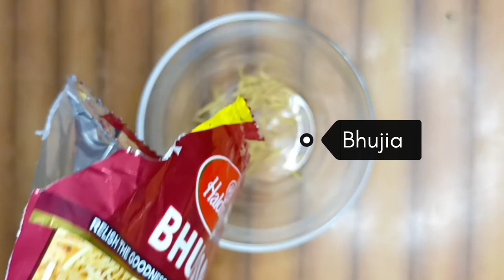Namkin Paratha recipe| bhujia Paratha recipe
New recipes
bhujia recipe
bhujia Paratha recipe
namkin Paratha recipe
namkin recipe
lunch box recipe
lunch box me kya banaye
tiffin recipe
food challenge
food vlog
breakfast recipes
swadisht dish recipe